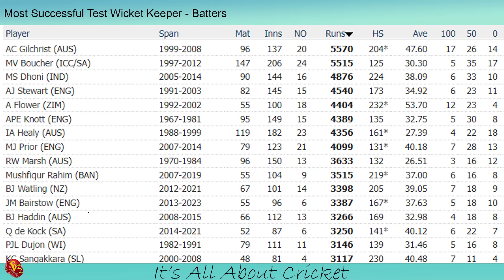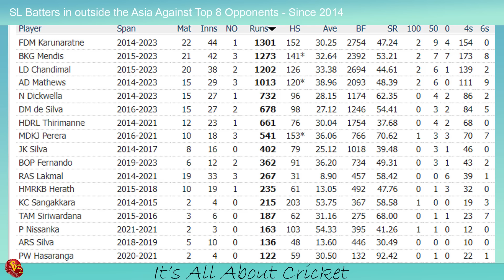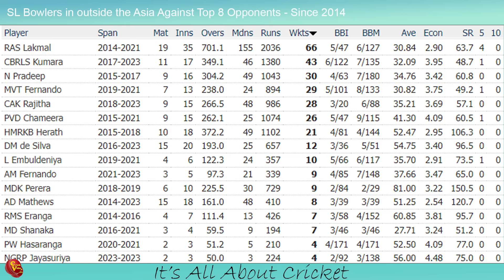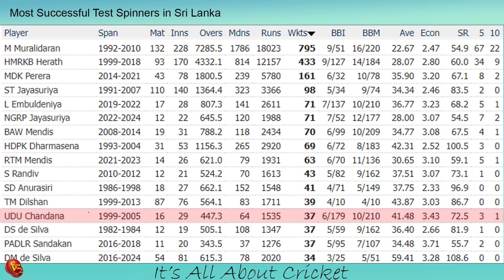කඩුළු රකින්නාගේ වෙනසක්? SENA රටවල හොඳටම කලේ කවුද?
එංගලන්ත ටෙස්ට් තරඟාවලියට ශ්‍රී ලංකාවෙන් 18 දෙනෙකුගෙන් යුක්ත සංචිතයක් ගමන් කලා. මේ අතරින් අවසන් 11 කවුරු වෙයිද? මේ තරඟාවලියේදී Rest & Rotation ක්‍රියාත්මක කරන්න පුළුවන්ද?